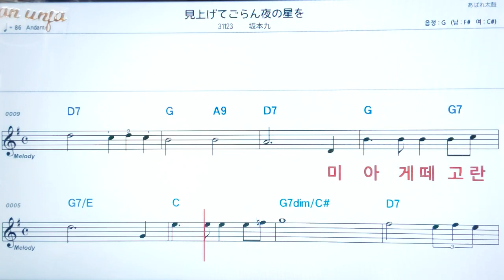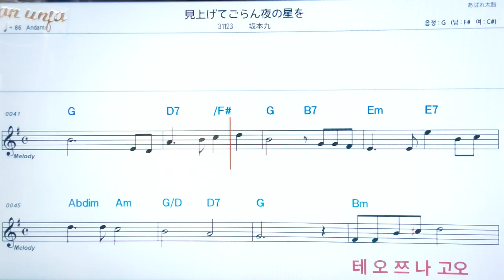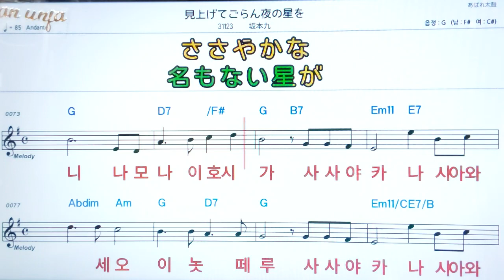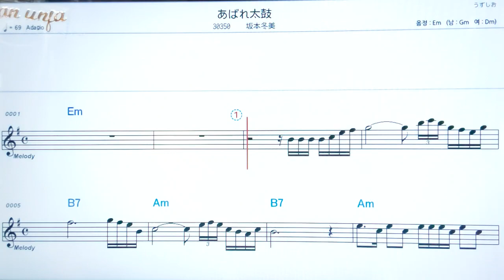미아게떼고란요루노호시오/사카모토큐우💖日本の曲: 악보, 코드, ,가사,Karaoke*카라오케 반주